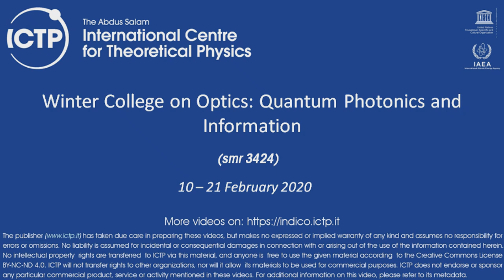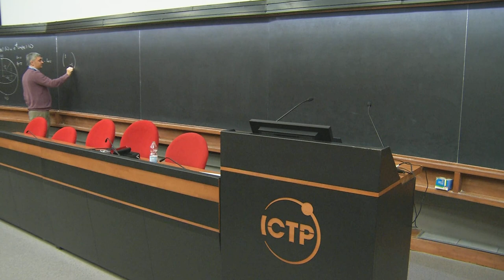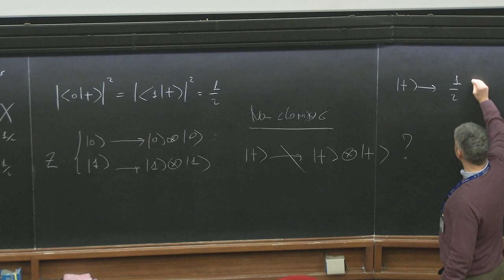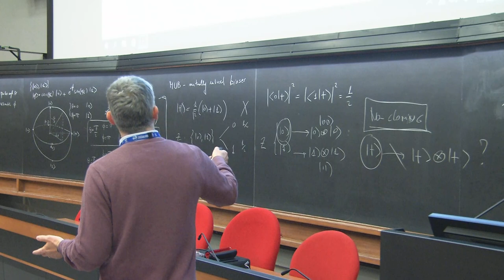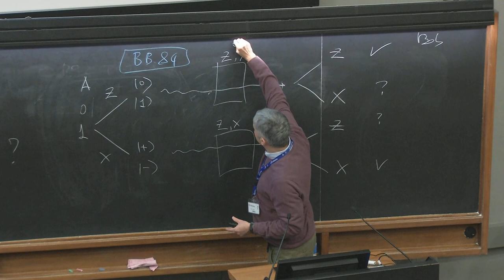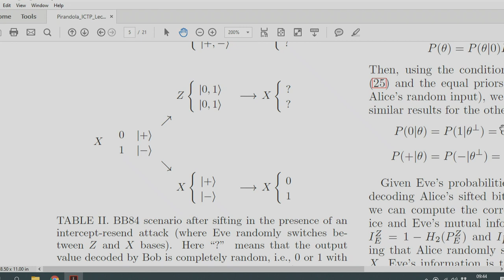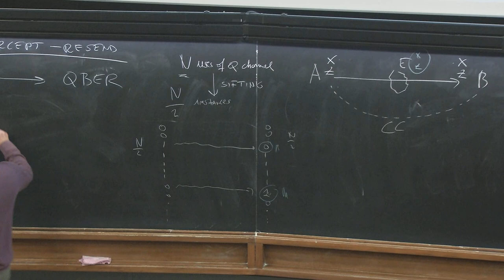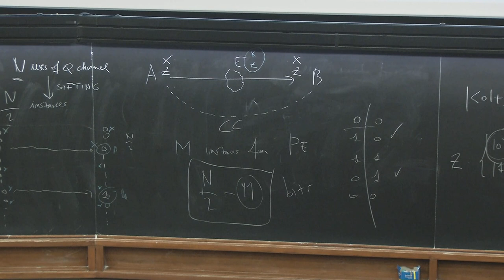Quantum Cyber-Security 1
Speaker: Prof. Stefano Pirandola (University of York, UK)
2020_02_18-09_00-smr3424